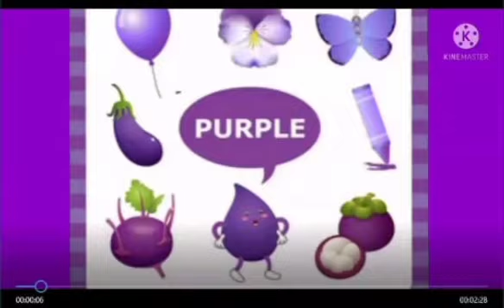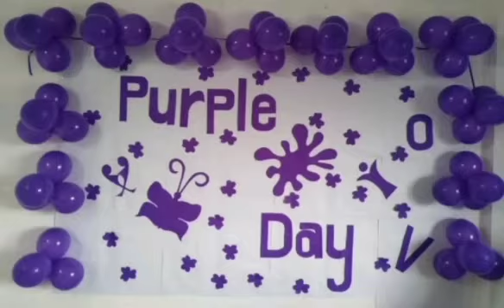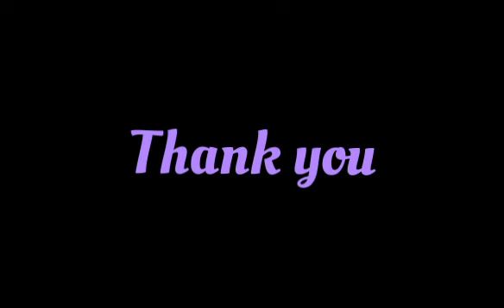Purple Day celebration by UKG kids